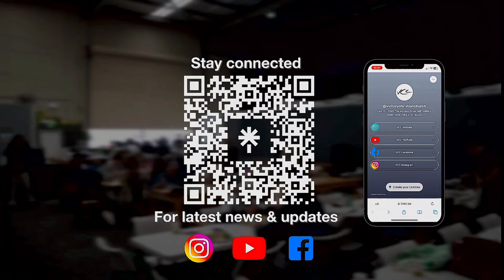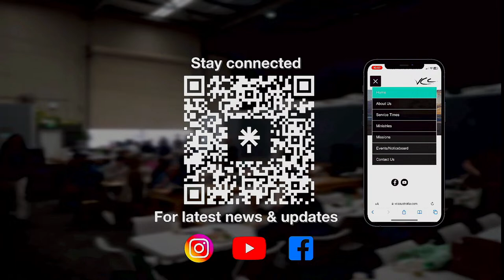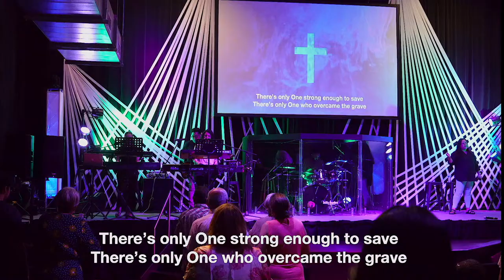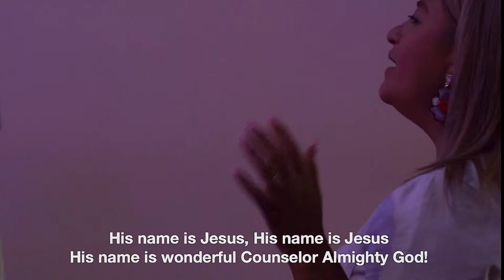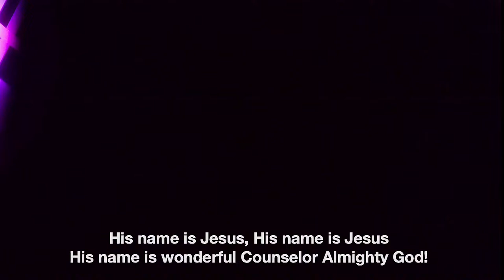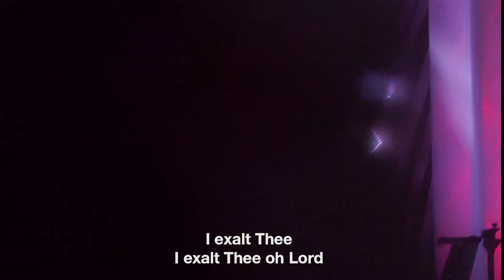Interruptions | Wendy Acosta